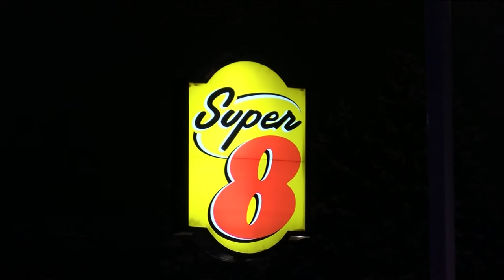Cloquet police release names of victims, suspected gunman in deadly motel shooting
Police say Nicholas Lenius of Ramsey was the shooter, while Shellby Trettel of Cloquet and Patrick Roers of Deer River were killed.